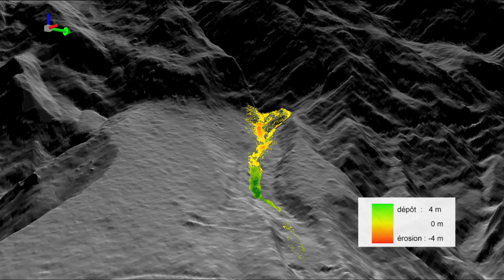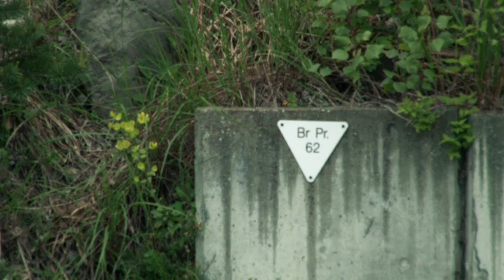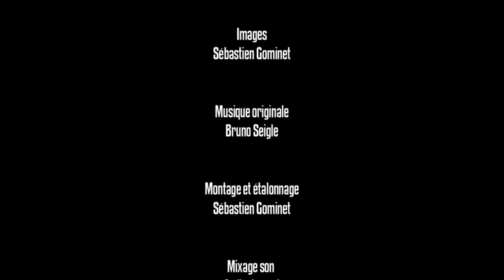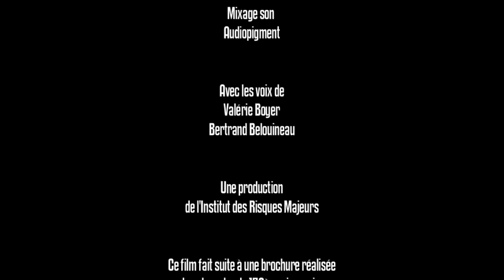Manival, le mauvais torrent - Episode 3 : « vous êtes ici chez moi ! »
« Une trombe d’eau tombant dans la région du Manival et induisant une crue exceptionnelle pourrait causer un véritable désastre pour une zone de 1500 ha de terrain des plus riches et des plus peuplés de la vallée du Grésivaudan ». C’est ainsi que l’inspecteur des forêts Charlery, chef du service de reboisement de l’Isère, décrit en 1882, le risque que représente le torrent du Manival. Objet de toutes les préoccupations au cours du 19è siècle de la part des communes de Saint-Ismier, Saint-Nazaire-les-Eymes et Bernin, redouté en raison de ses multiples débordements sur son cône, le Manival a depuis subi la loi des hommes. Celle de la correction torrentielle, de la lutte contre l’érosion, de la Restauration des Terrains en Montagne. Et cela fait maintenant près d’un siècle que le Manival n’a plus causé de dégâts aux habitations et aux champs de la vallée. Aujourd’hui, il ne fait plus peur. Il fait partie du décor. Pourtant le Manival est toujours actif. Moins mauvais peut-être, mais vivant, bien vivant. Et c’est pour apprendre à mieux le connaître que nous vous proposons ce voyage au cœur d’un torrent pas comme les autres et si commun pourtant, un voyage au cœur, du Mauvais Torrent.

Avec les soutiens de :
Le Conseil Départemental de l'Isère